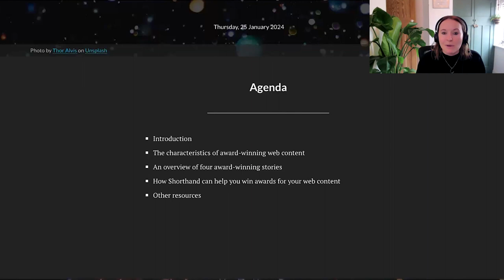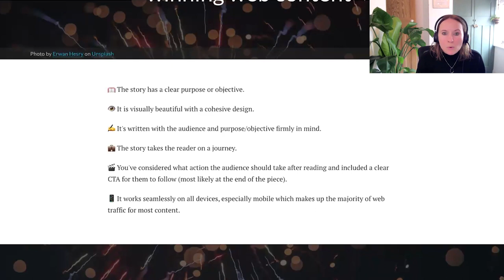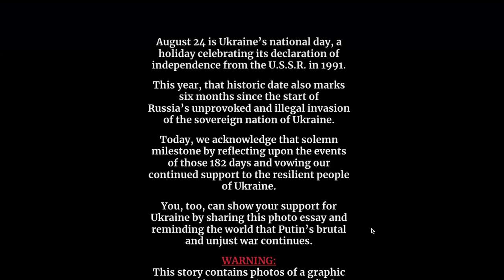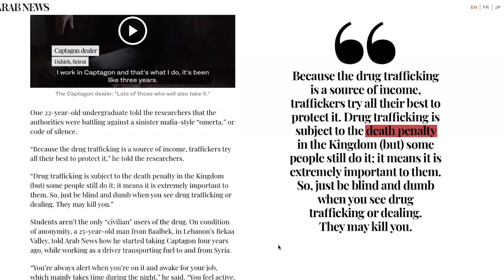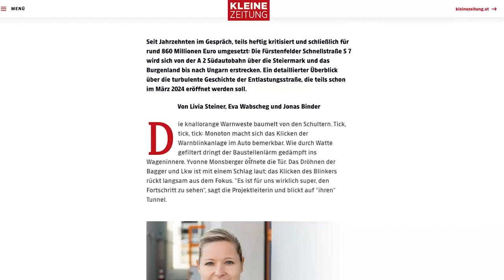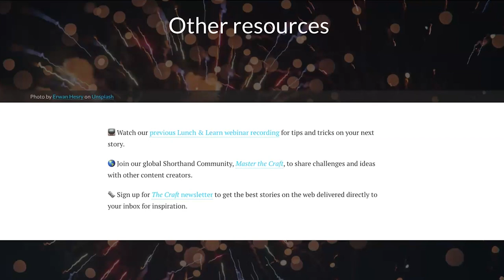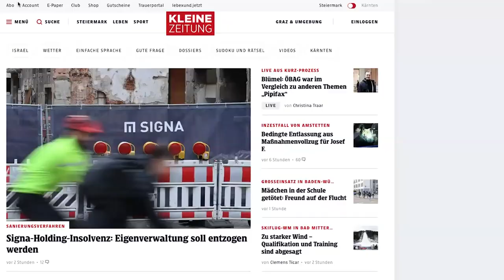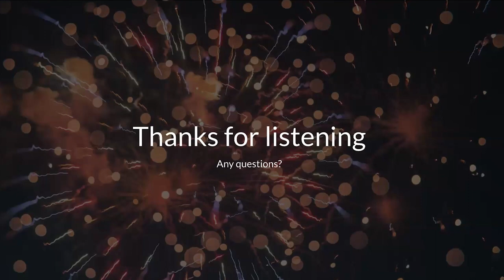Lunch & learn: The secrets behind award-winning storytelling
In this webinar recording, Dawn Murden, VP of Customer Success at Shorthand, shares some of the secrets behind the best storytelling on the web.

About Shorthand:

Shorthand is the premier platform for creating immersive digital content for the web.

Shorthand’s simple editor allows anyone to create, edit, and publish stunning reading experiences in minutes — no skills in code or web design required. Now, media, marketing, and communications teams can create immersive content at scale, driving deeper audience engagement, better metrics, and stronger outcomes for their brand.